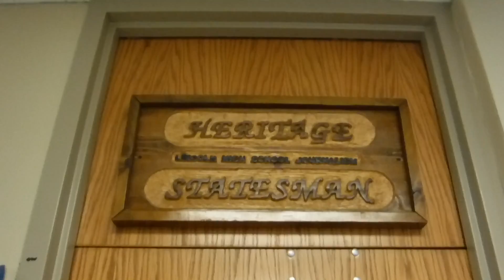Cotton-headed-ninny-muggins at LHS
Statesman staff interviews students in the hallway.